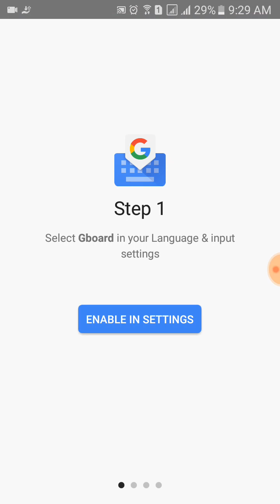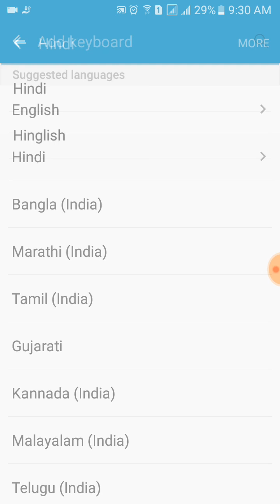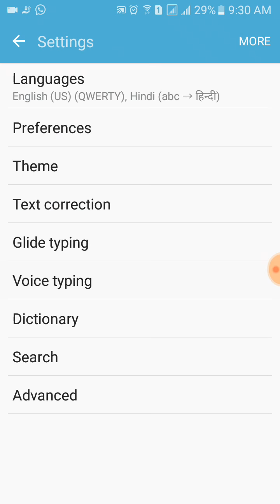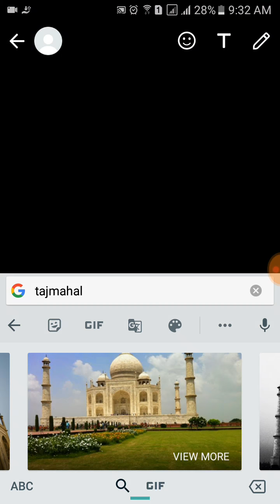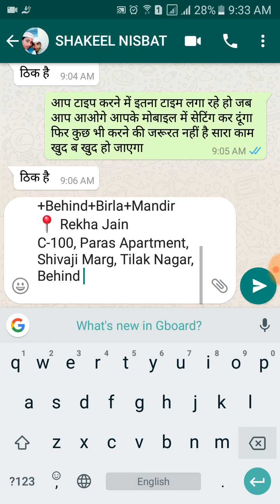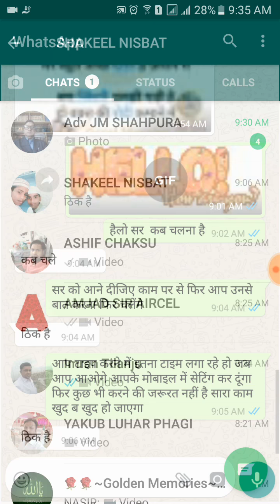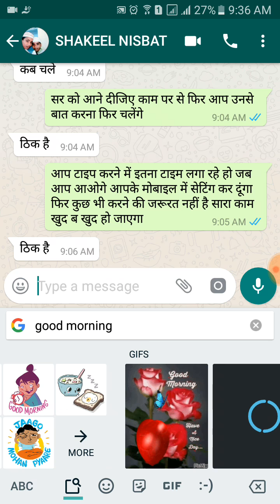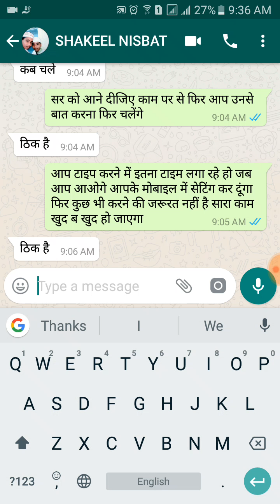WhatsApp+Gboard सब से Advance बनने की Trick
दोस्तों आज के इस विडियो में गूगल के Gboard और इस को हम WhatsApp में कैसे usu में ले सकते हैं, इस में Gboard को इंस्टाल और उसकी सेटिंग करना बताया हैं और इस का इस्तेमाल  WhatsApp के लिए कैसे करते हैं ये बताया हैं